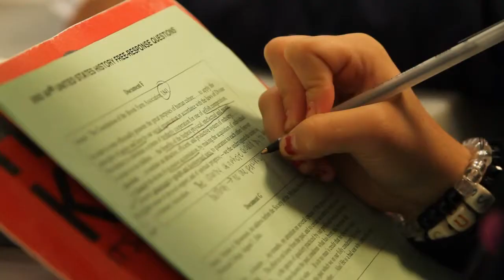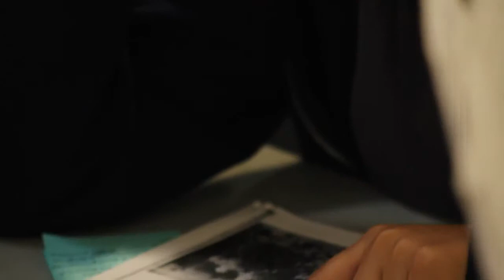Access Youth Academy - Mini Doc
Short promotional video/documentary for Access Youth Academy. It  is a non-profit organization that inspires underprivileged youth to excel through a program combining academics, the sport of squash and community service.